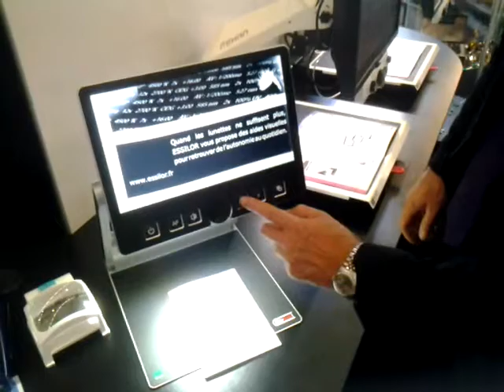Demo teleagrandisseur Portabook